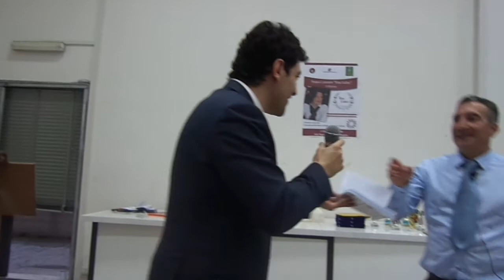Davide C.M.Ortisi autore di "Filosofia in Pillole" al premio letterario "Rina Gulino"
Sul tema dei migranti sono stati proposti i seguenti aforismi:

"Il razzismo si è evoluto, non più neri contro latini o bianchi contro
gialli ma tutti i colori ricchi contro tutti i colori poveri."

"Formazione dell'uomo sul mare: il mare genera lungimiranza e profondità d'animo, permette all'uomo di affrontare e risolvere tempestivamente le peripezie, incentivare gli scambi economici, conoscere nuove terre e di amare il proprio topos, dona coraggio ai giovani togliendolo ai vecchi, ha permesso di capire il meteo attraverso il volo dei gabbiani, vento e maree."

"L'invidia è un sentimento livoroso, analogamente ad una zavorra, se
gli dai troppo peso rischi di andare a fondo. L'ambizione serve a portarci callidamente a galla."